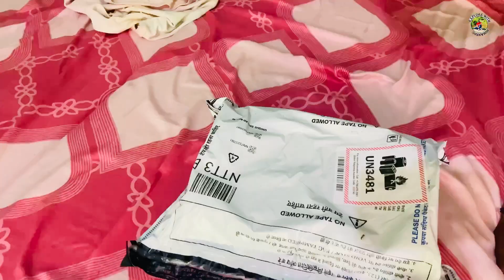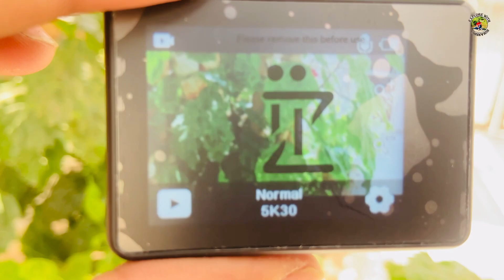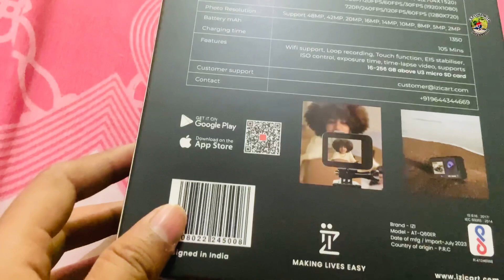Day -4 meri delivery income se mene mngaya ye ?? Sabhi support kro meri ladakh ride ko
Any quarry